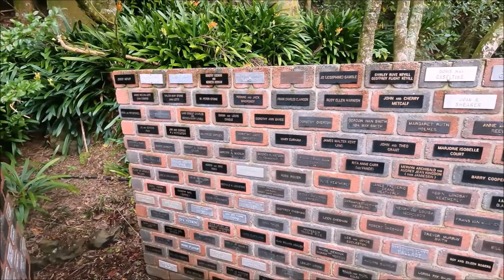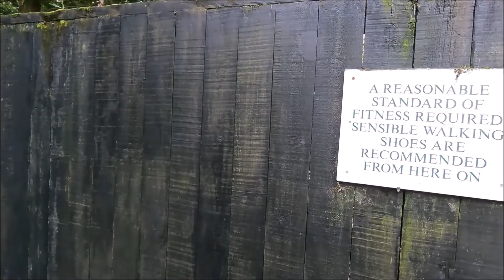Tulips Festival And Walking Tour Inside Eden Garden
Tulips Festival event held at Eden Garden in Mount Eden in Auckland New Zealand.